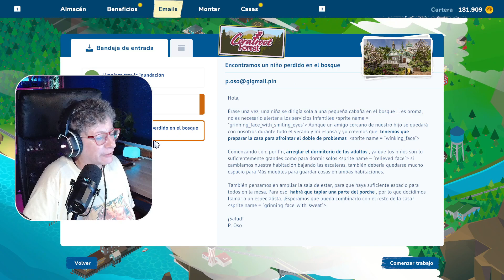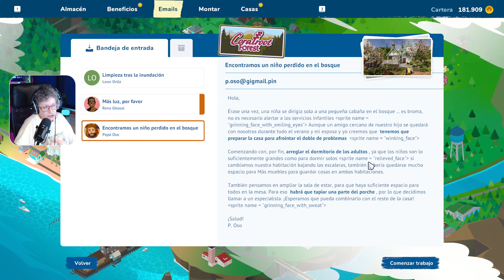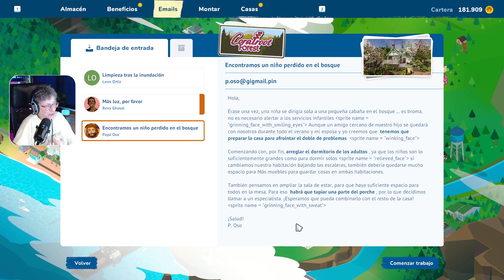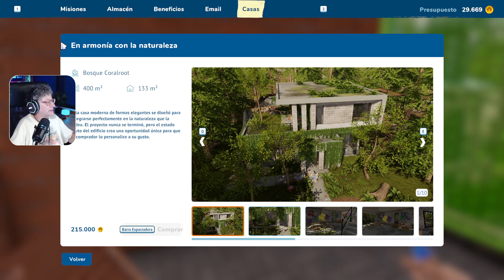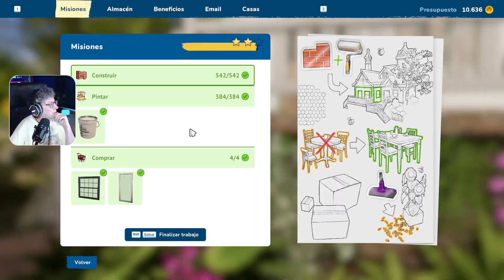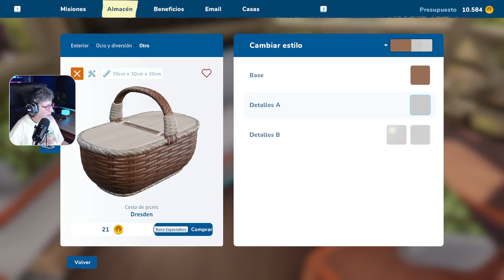Encontramos un niño perdido en el bosque 🐻🐻🐻👧 HOUSE FLIPPER 2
ÁBREME 👇👇
En este episodio de House Flipper 2 tenemos un encargo muy peculiar: nos piden reformar una casa ya que un amiguito del niño de la familia se va a quedar todo el verano con ellos. La sorpresa viene cuando al fin descubrimos quién es la familia que nos contrata ya que, de pensar que es una simple casa nos damos cuenta de que estamos inmersos de lleno en el escenario de un famoso cuento 😍